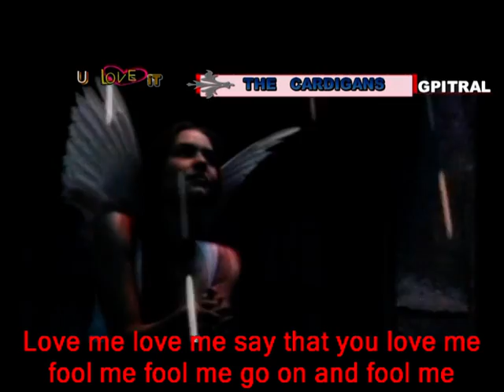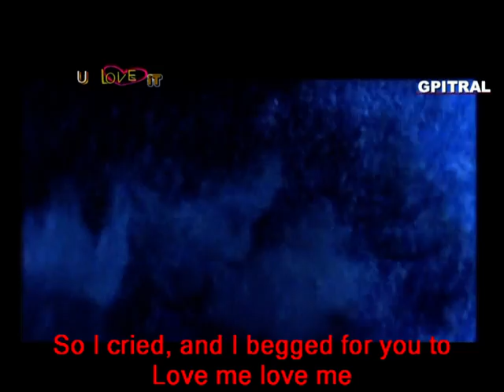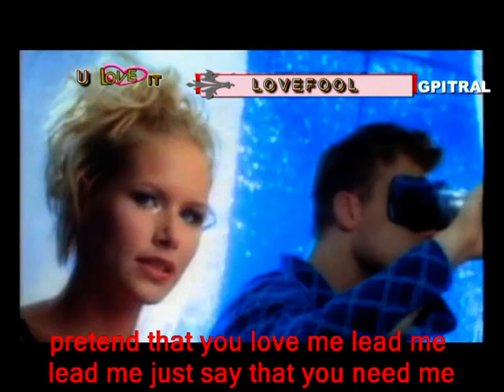The Cardigans Lovefool Romeo and Juliet hq lyrics subtitles